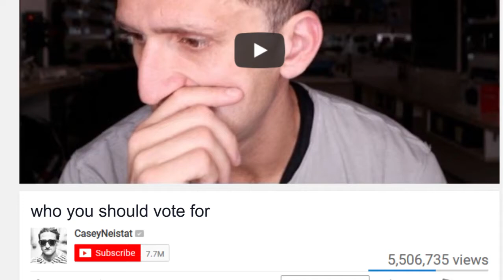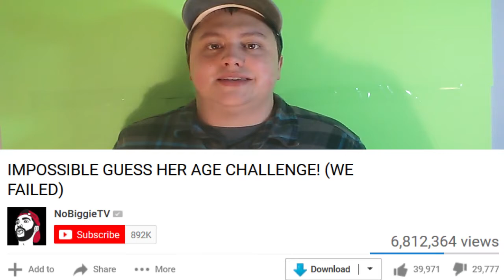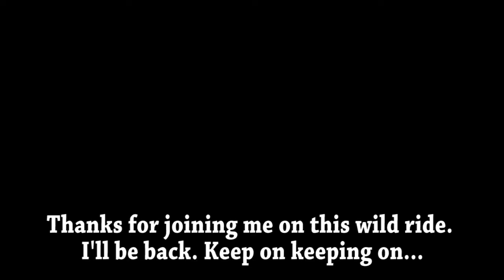Brown Bag Special: Vlogger's Vanity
$10,000 FIDGET SPINNER VS ZERO BRAIN CELLS !!1!